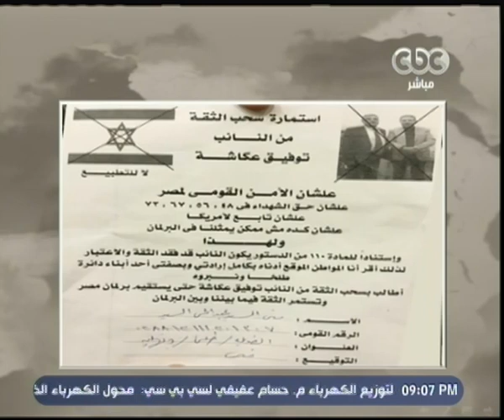هنا العاصمة | لميس الحديدي: اتجاه داخل مجلس النواب لإسقاط عضوية توفيق عكاشة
حلقة هنا العاصمة - لقاء مع وزيرة الهجرة د. نبيلة مكرم